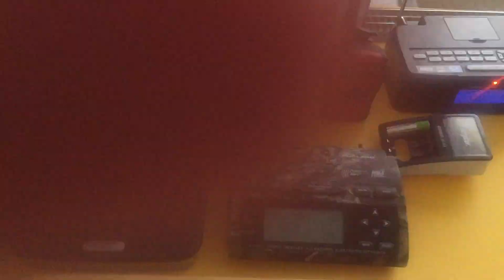EAS #1781 - Severe Thunderstorm Watch #218 5-23-2019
Severe Thunderstorm Watch #218 on WXL39.

Station: WXL39
WFO: Storm Prediction Center